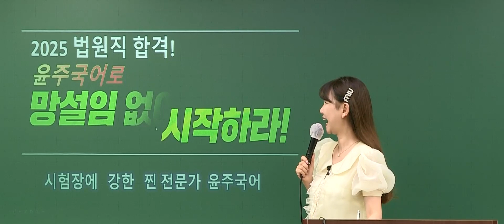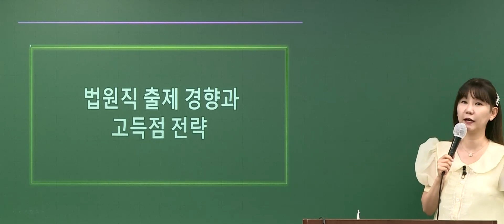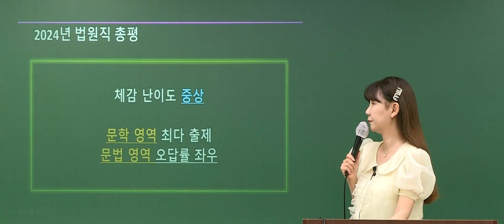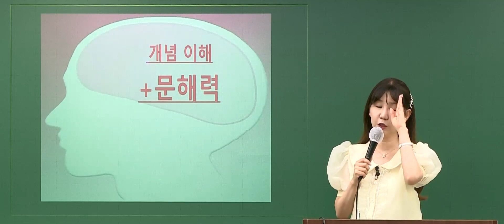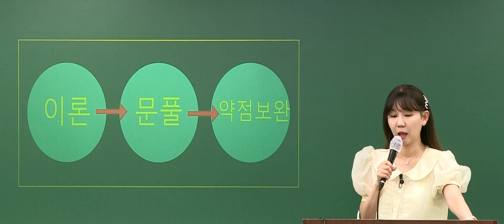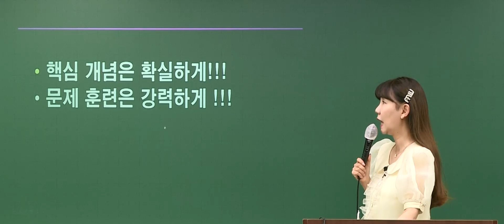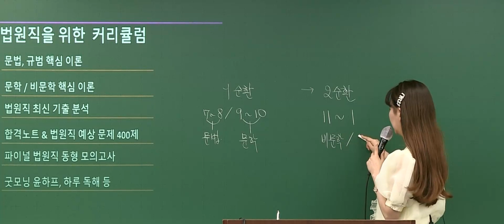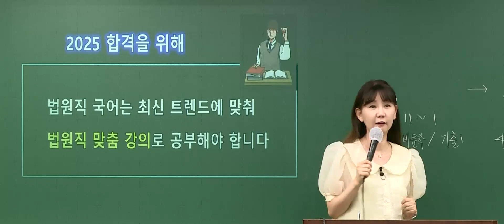윤주국어로 망설임 없이 시작하라! 2025 법원직 국어 커리큘럼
찐 전문가 이윤주 선생님과 법원직 국어 2025도 망설임 없이 시작하세요.
합격을 위한 로드맵, 국어 커리큘럼을 소개합니다.